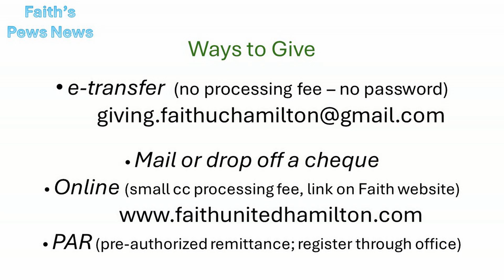Ministry of Music April 28 2024 - Standing in the Need of Prayer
Welcome to Faith United Church Hamilton. We live stream our Sunday Services, and we're so glad you joined us! This video is our Choir singing their anthem.
Anthem Title: Standing in the Need of Prayer